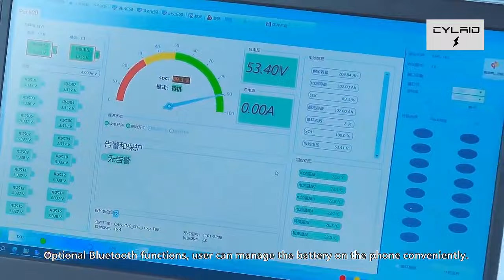eu stock 3.0 mason 280l seplos diy kit 10~20kwh split type stackable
View more eu stock 3.0 mason 280l seplos diy kit 10~20kwh split type stackable, please visit
We can provide eu stock 3.0 Seplos DIY Kit，split type Seplos DIY Kit，10~20kwh Seplos DIY Kit and so on.
Shenzhen Cylaid Technology Co., Ltd.,, quality eu stock 3.0 mason 280l seplos diy kit 10~20kwh split type stackable manufacturer from China.